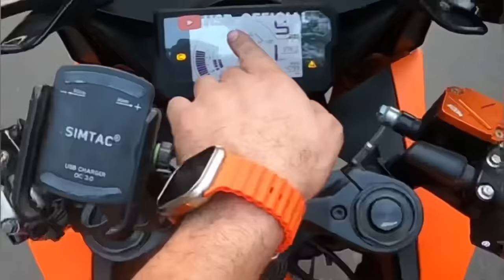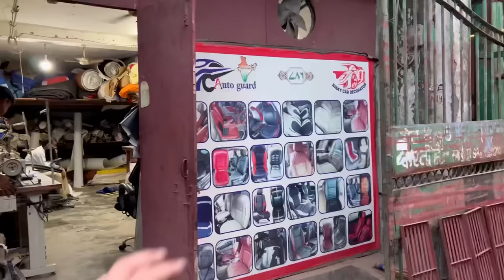2024 Mahindra Thar 5Door Convertible😱One in india 🇮🇳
Follow Must✅👇🏻